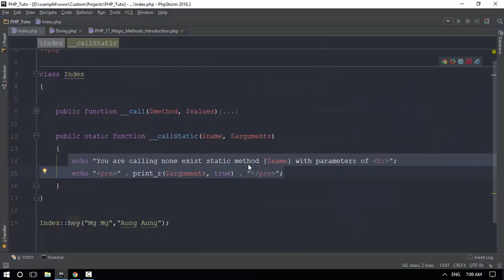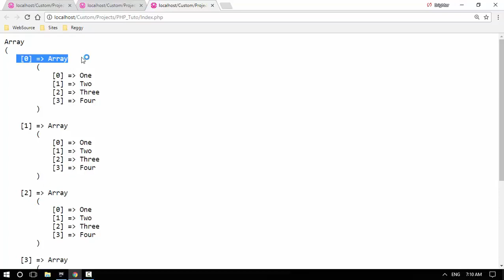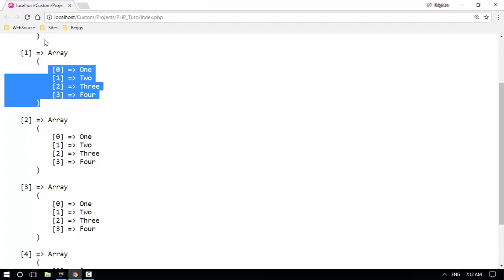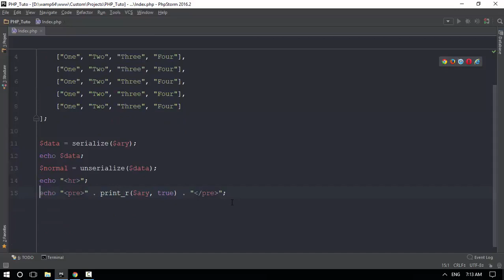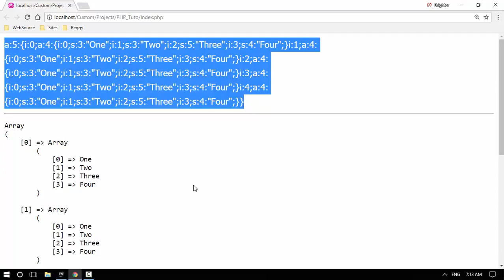25 magic 4 serialize And unserialize